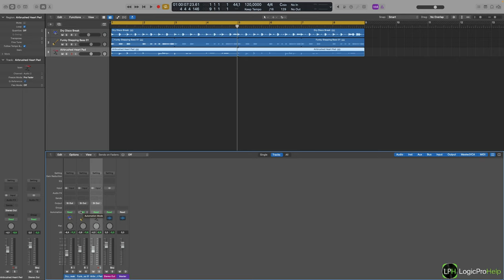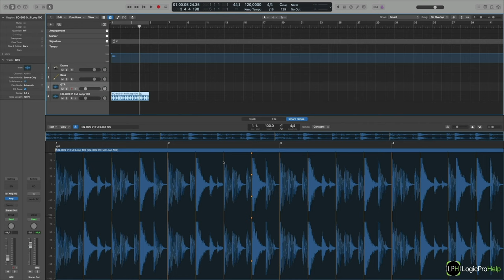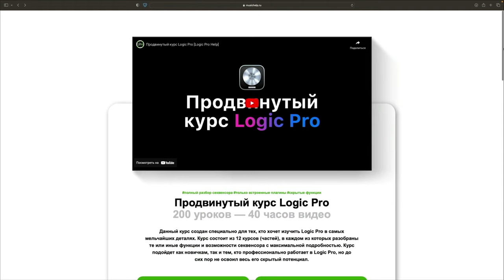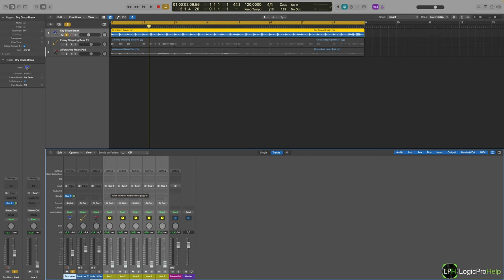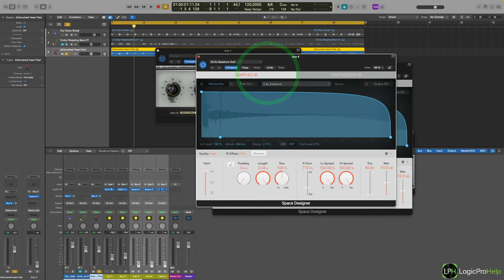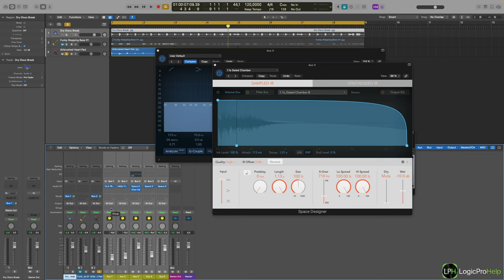Особенность работы AUX каналов в Logic Pro [Logic Pro Help]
Особенность работы AUX каналов в Logic Pro